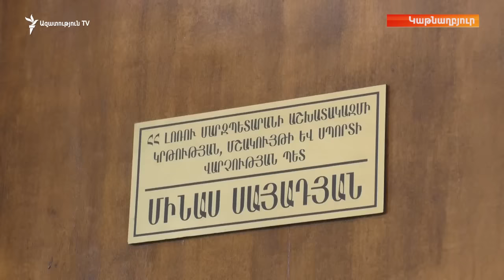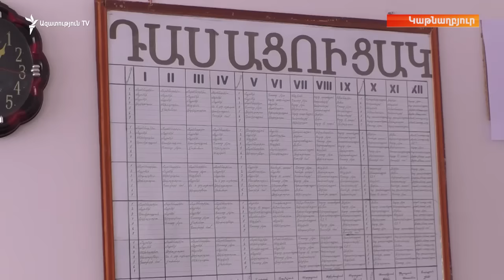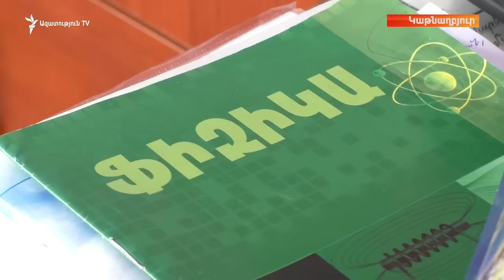Կաթնաղբյուրում ուսուցչի թափուր աշխատատեղերի համար վաղուց ոչ ոք չի դիմում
Դպրոցի տնօրեն Աննա Մակարյանի խոսքով՝ 2012 թվականից պարբերաբար մրցույթներ են հայտարարվում, սակայն, օրինակ՝ քիմիայի ուսուցչի տեղի համար այդպես էլ ոչ ոք չի դիմում: Արդեն երկու տարի է՝ թափուր են նաև ռուսաց լեզու, մաթեմատիկա, պատմություն, ֆիզկուլտուրա առարկաների ուսուցիչների և դասվարի տեղերը: